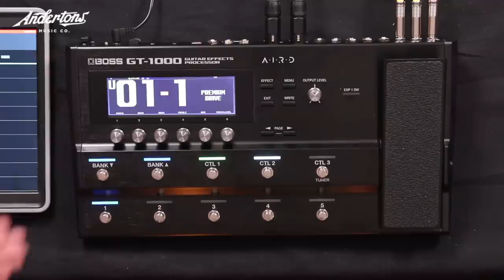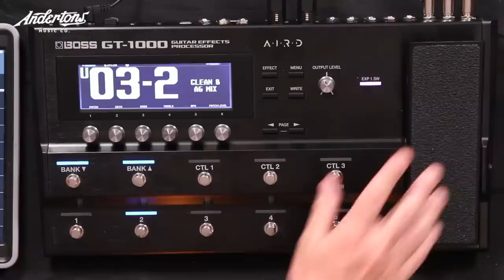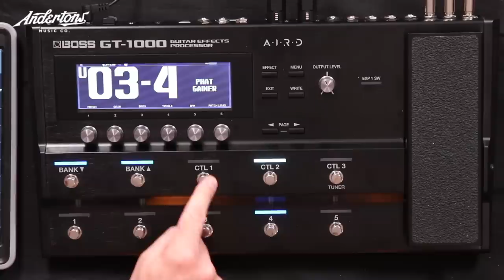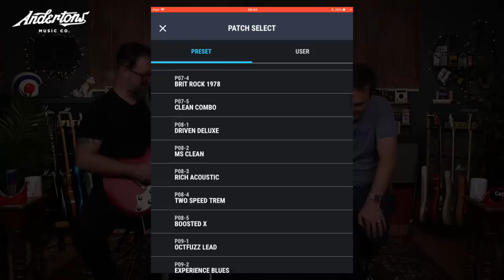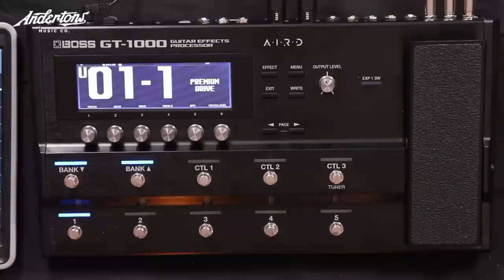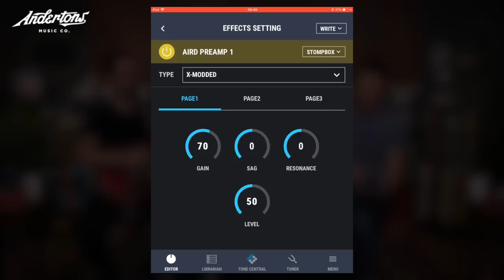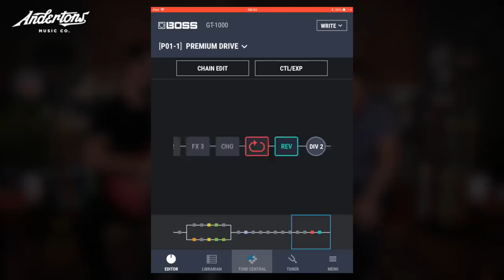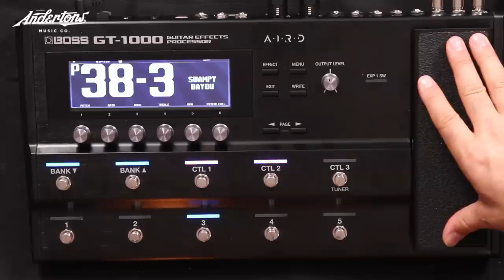Boss GT-1000 - Because everything's better with bluetooth!